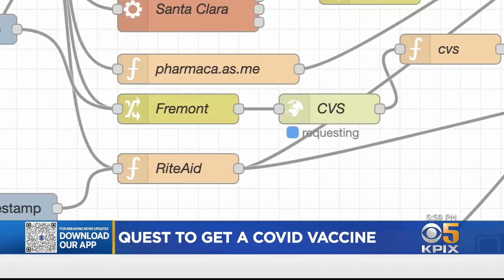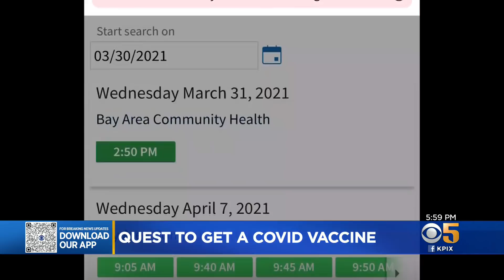COVID Vaccines: Software Engineer Develops App To Find Bay Area Appointments In Real-Time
An East Bay software engineer has developed a free app that scours the websites of more than 20 healthcare providers in the Bay Area for open vaccine appointments, immediately notifying users in real-time. Kiet Do reports. (3/30/21)